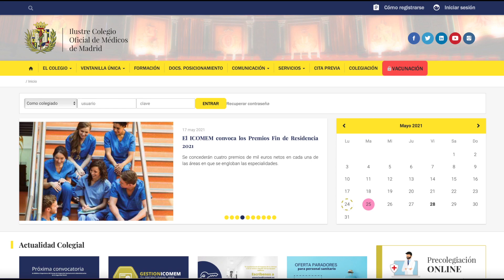Buzón del colegiado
Recuperación de contraseña